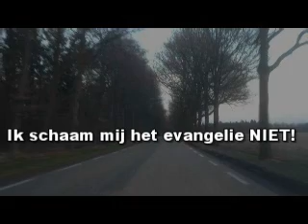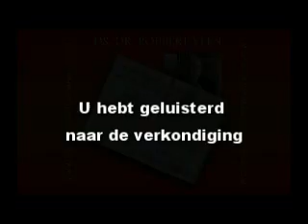Ik schaam mij het evangelie niet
Verkondiging in de Protestantse Gemeente Ter Apel op 12 mei 2013.
Tekst: Rom. 1:16-18.
Thema:
"Ik schaam mij het evangelie niet, want het is Gods kracht tot behoud voor een ieder die gelooft."